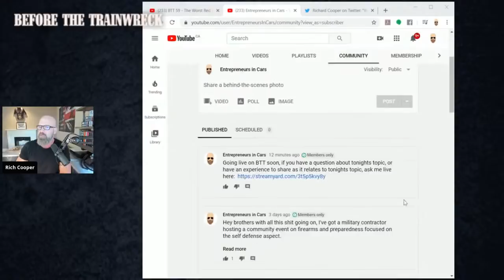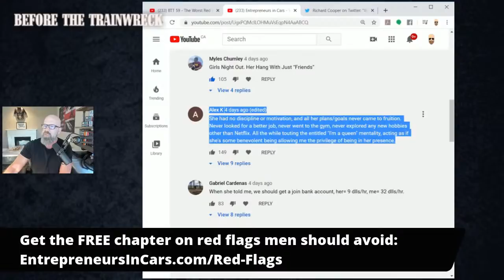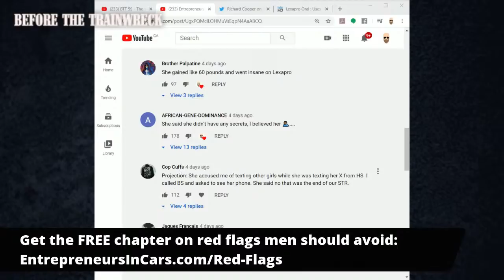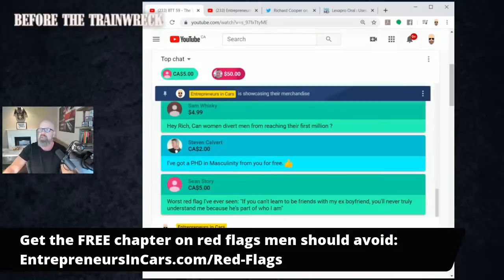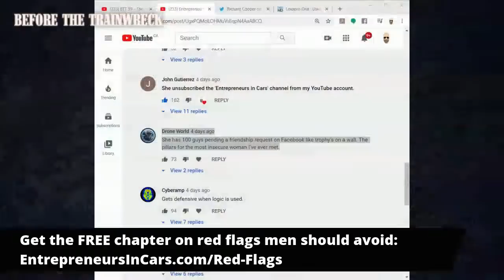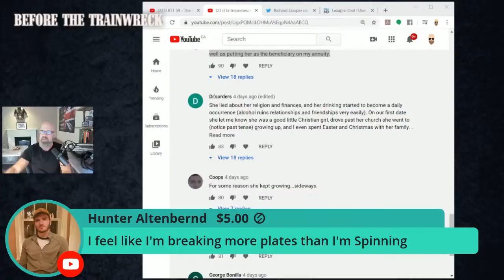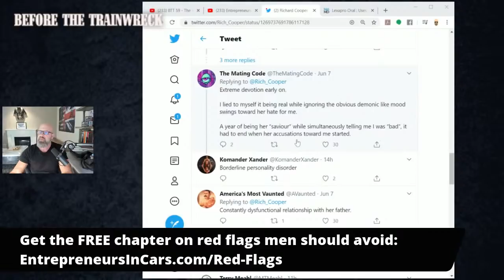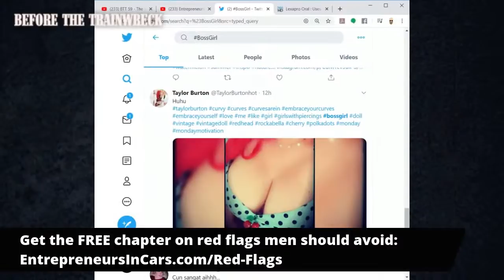BTT 59 - The Worst Red Flags Women Show in a LTR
Following up to last weeks video, I asked men:  What's the worst red flag you've seen in an LTR past the year mark, that made you end the relationship, that you didn't see in the early stages of dating?

This video covers red flags in LTRs after the one year mark.